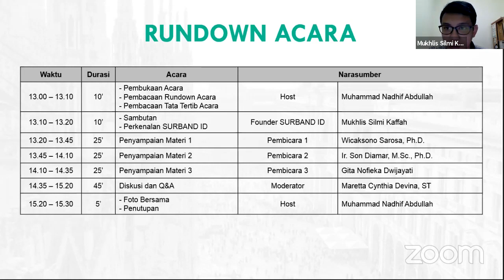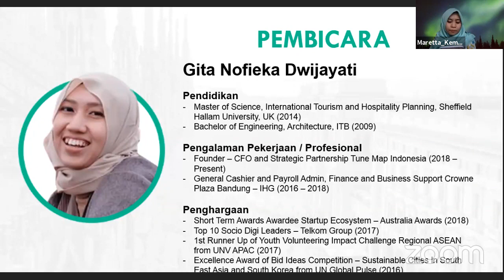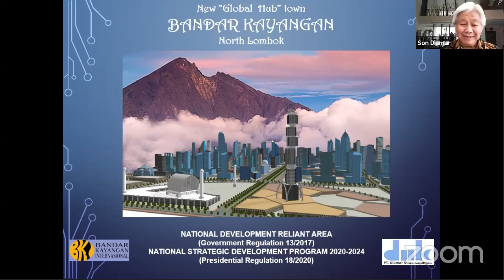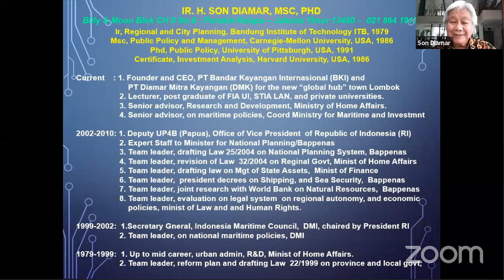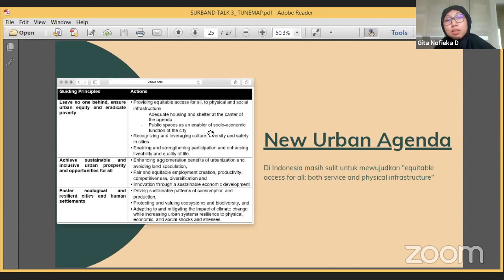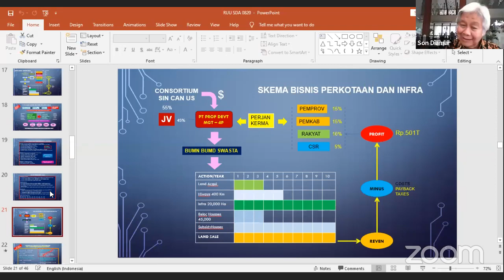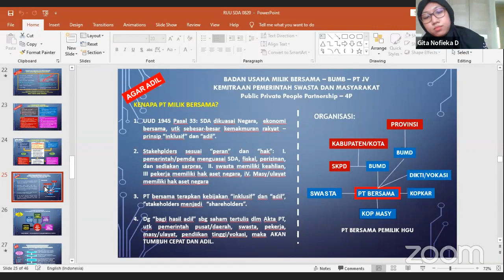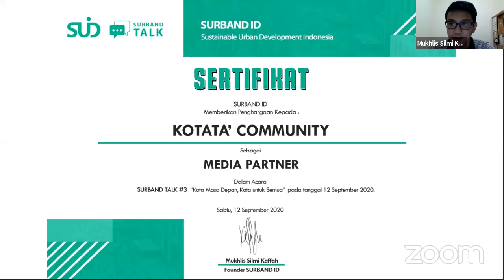SURBAND TALK #3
"Kota Masa Depan, Kota untuk Semua"

SURBAND ID
Sustainable Urban Development Indonesia